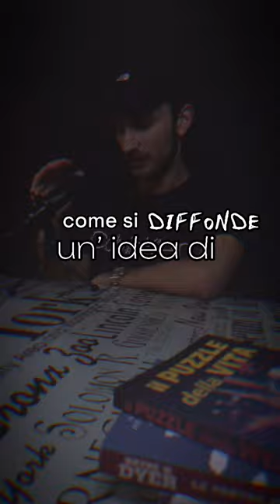3 Motivi per leggere “La Mucca Viola” se VUOI APRIRE UNA STARTUP